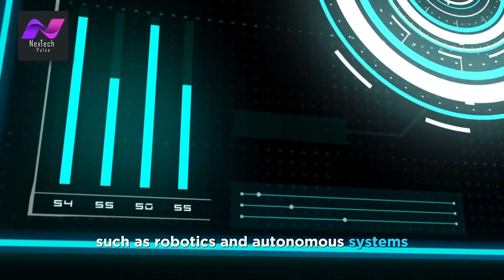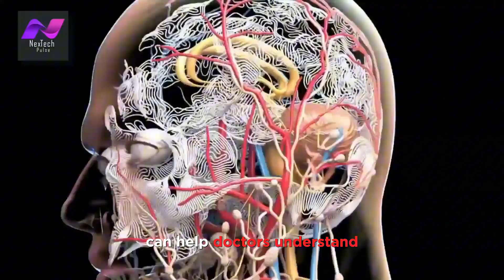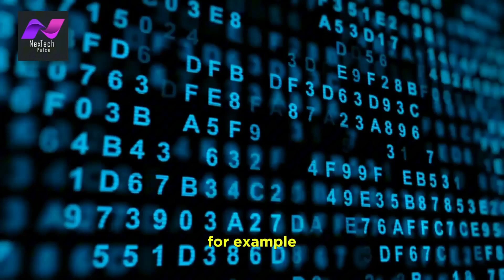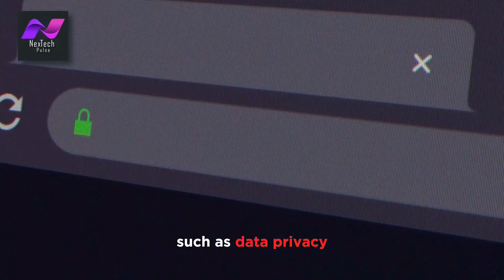Unveiling The Next Wave Of AI : From Innovation To Integration | NexTech Pulse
Explore the future of AI in this video! We delve into groundbreaking advancements like NLP, computer vision, and reinforcement learning, showcasing their potential to transform various industries. However, we also discuss the challenges surrounding AI, like ethics and data privacy. The video emphasizes responsible development and introduces our new AI product for businesses. Join the conversation about harnessing AI's potential for a better future!

Thankyou For Watching, Unveiling The Next Wave Of AI | From Innovation To Integration | NexTech Pulse